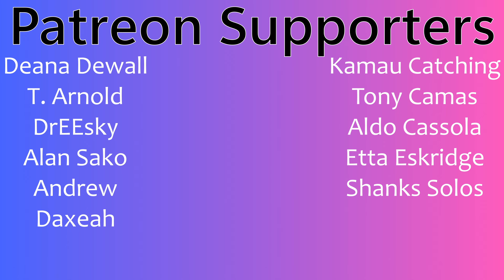Invincible 2x8 "I Thought You Were Stronger" Blind Reaction!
Timestamps **
Hit the Like!: (0:00)
Recap: (0:30)
Reaction: (1:30)
Review: (23:09)

J.K. Simmons
Chad L. Coleman
Reginald VelJohnson.